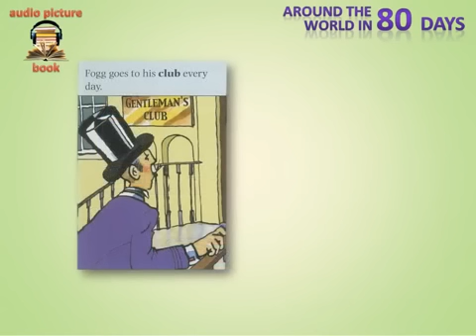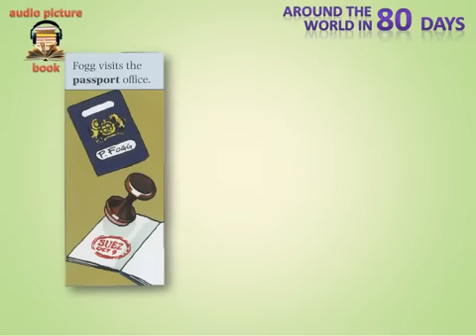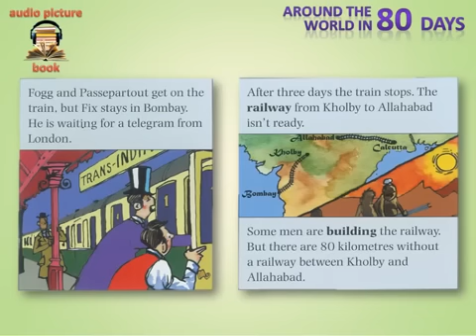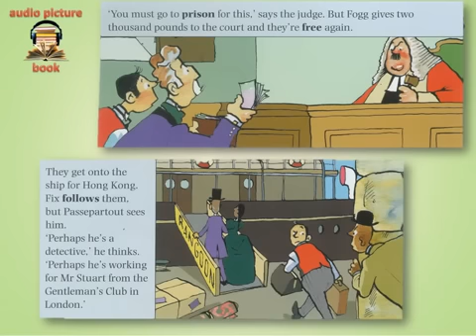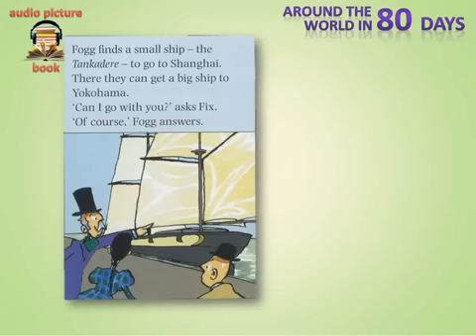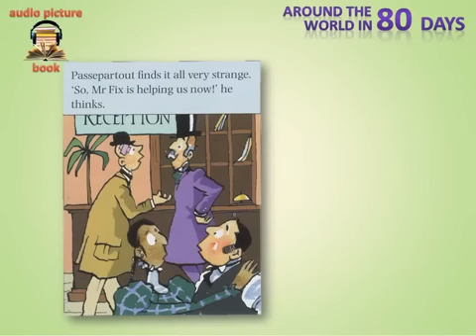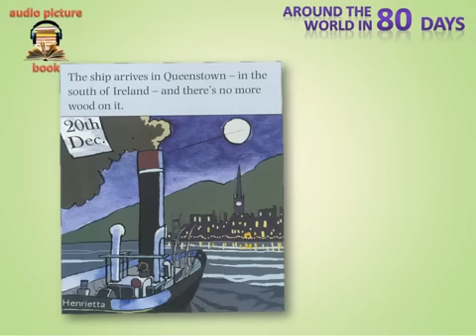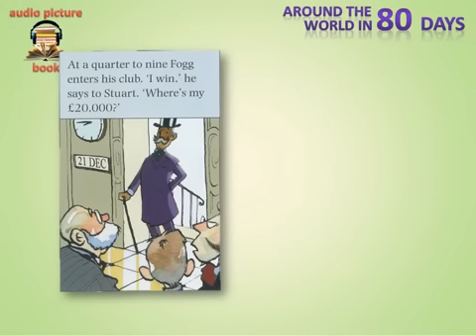English Learning Audio Book, through picture, story English subtitle 20